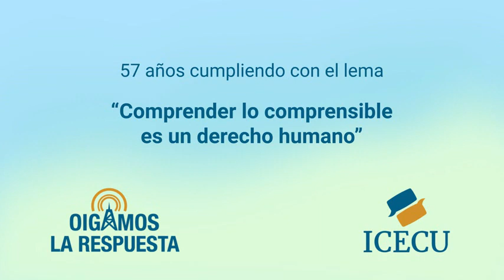OLR-27/05/2023. Rabia canina